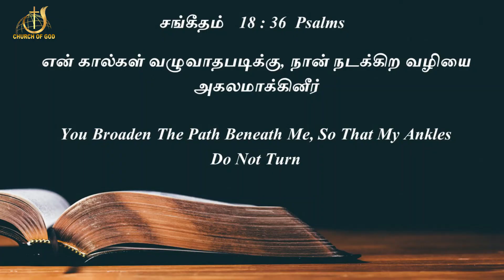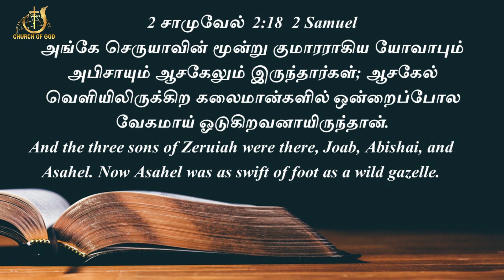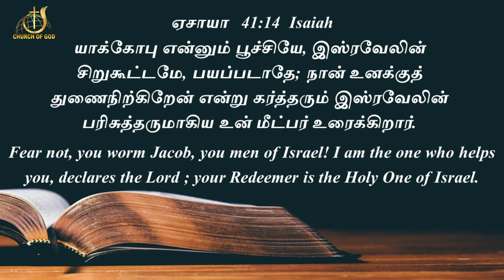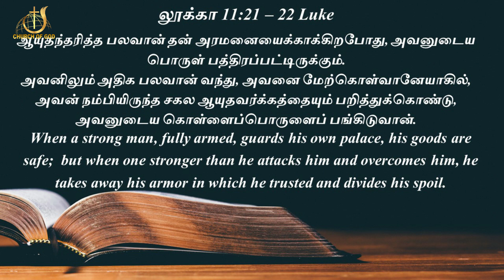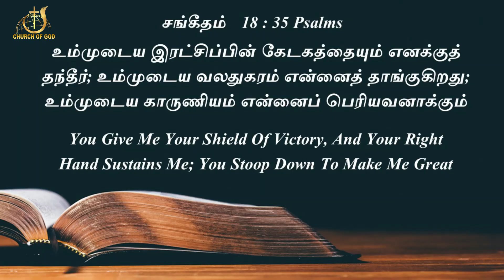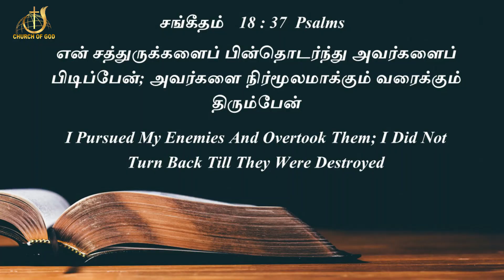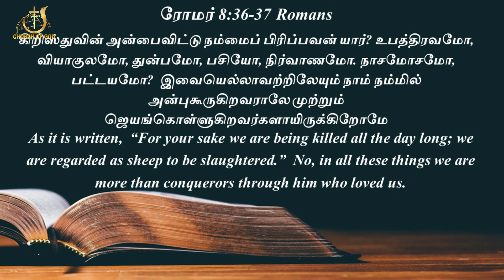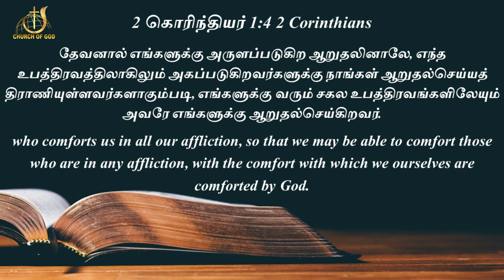COG PUDUR - Weekly Prayer Session(24-03-21)- சங்கீதங்களிலிருந்து ஒரு தியானம்- Pas.D .Rajendra Prasad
Welcome to Our Weekly Prayer Session from Church Of God, Pudur, Chennai, India.

Our Address
#1, Daniel First Street, West Banu Nagar, Pudur, Ambattur, Chennai 600 053.

Pas D. Rajendra Prasad